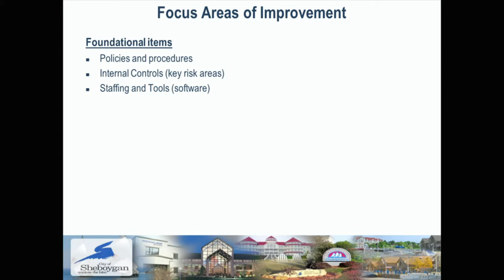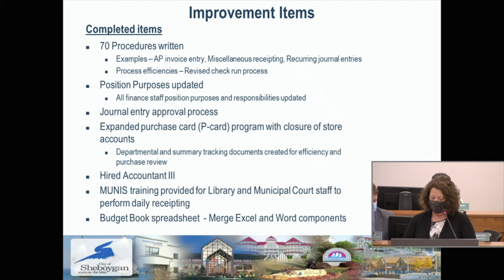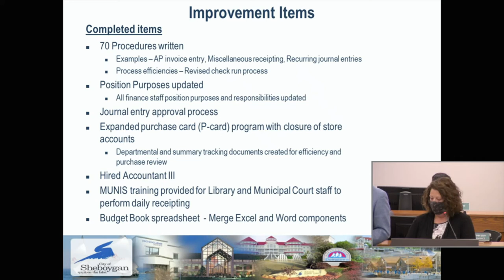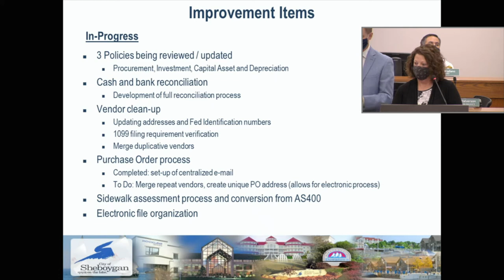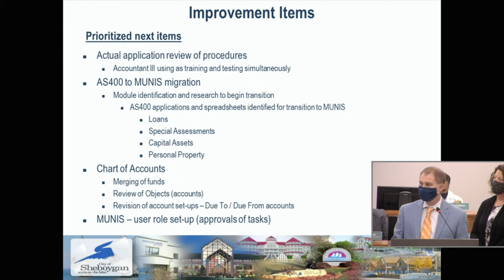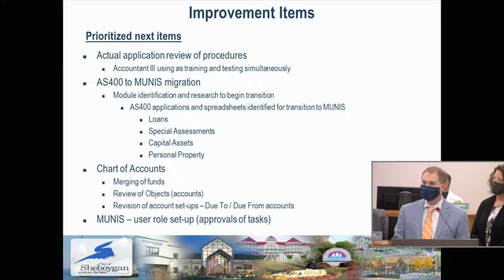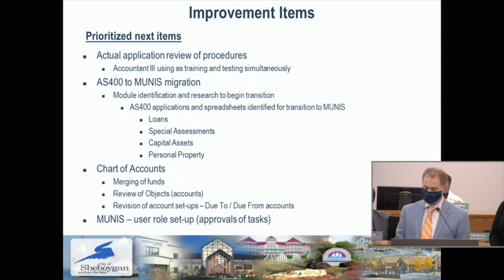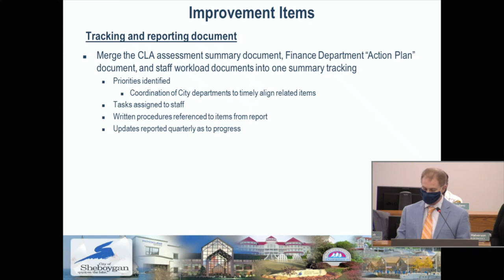Finance Presentation 09082020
PRESENTATION - Operations Improvement Progress Update by Finance Director Marty Halverson and Deputy Finance Director Tara Duwe